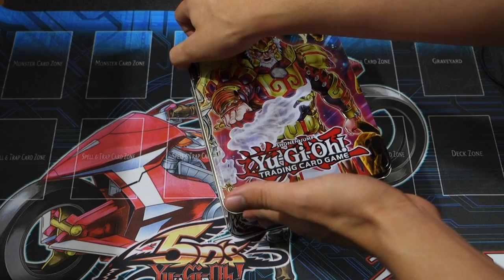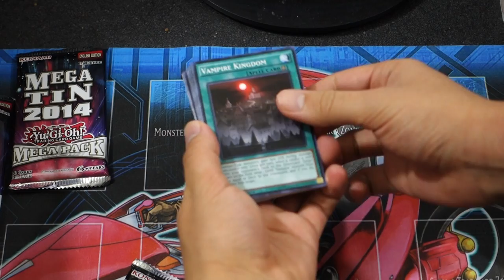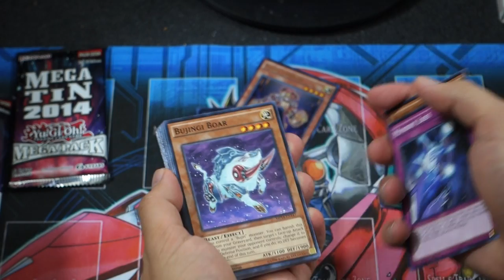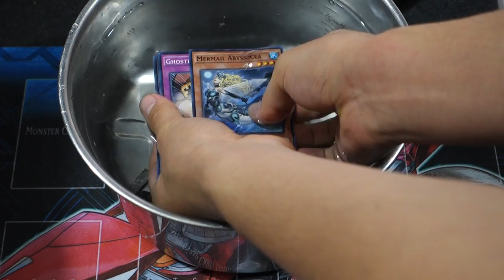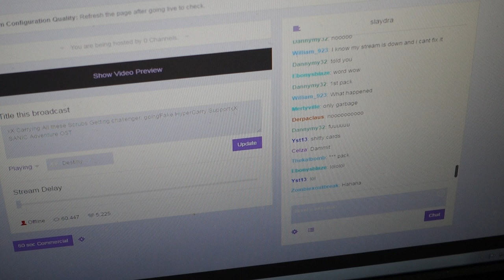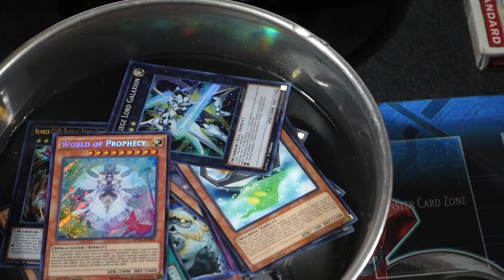Underwater Mega Tin Opening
Facebook (will post when i am tag dueling, or online :)

(supports my addiction to hallex and trips to visiting the asari)

DeeDee (Azneyeswhitedragon)
USA